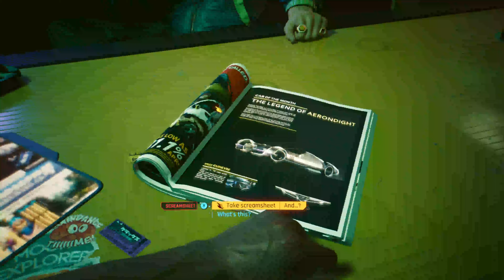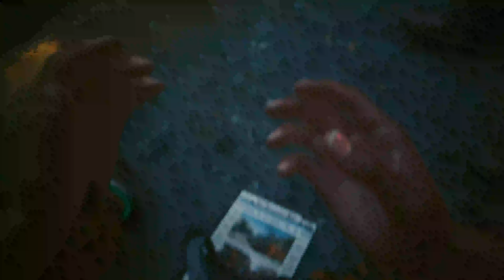CyberPunk 2077 (HARD) BLIND [#1] OverDosed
Welcomeeeee TOOOOO CYBERPUNK 2077!!! We playin as a streetkid BCUZ ALL MY LIFE I WANTED TO B FROM THA STREEEEEEEEETTTS

NAH REAL TALK tho that dude lowered my window what for? He wanted me to get packed!

I don’t really understand tha leveling system but we’re workin on it!

Upload times are daily at 5:00 pm est

I appreciate you all for watching

EEEENNNNJJJJOOYYYYYY TTTHHHHOOOOOOO!!